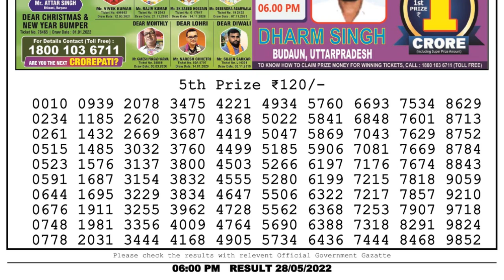🔴Dear Lottery Sambad Live 6pm today 28.05.22 Nagaland State Lottery Result